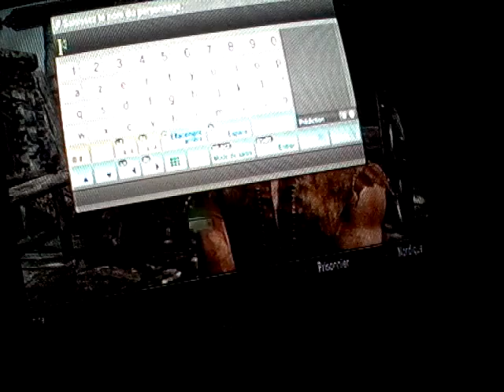Lets play skyrim ep2